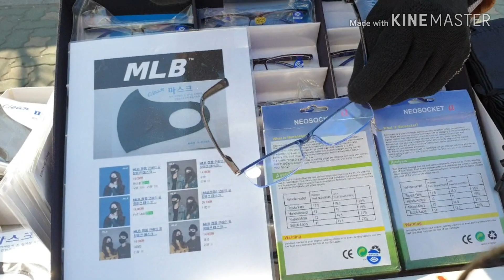동묘에서 돋보기 보안경 새것을 싸게 샀어요♡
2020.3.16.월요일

동묘 시장에서 새것 돋보기 보안경을
새것을 단돈 5.000원에 샀어요♡

제가 돋보기 안경테를 밟아서
망가뜨리고 돋보기 안경도
흐릿하고 눈에 안맞아서
또 돋보기를 맞추어야 하는데
어쩌나~~하고 고민중이었는데

마침 돋보기를 팔고 있어서
왠떡인가 하고 봤더니
핸드폰을 오래해도 눈에 해롭지가
않고 시원하게 잘 보이고
글씨도 잘보이네요.

거기다가 천원짜리 종이처럼
얇은 돋보기를 덤으로 주셨는데
깨알만한 글씨 안보이는거 볼때
안경쓰고 같이 보면 잘 보인다네요.

암튼 저는 5.000원으로
돋보기 안경 해결해서 때잡았어요^^